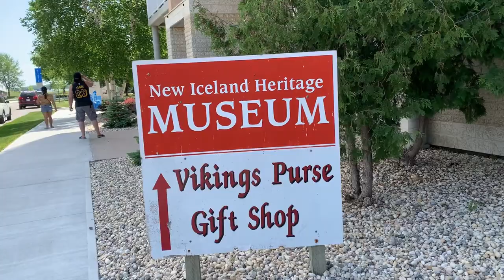Trip to Gimli, Manitoba!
Family trip to Gimli Manitoba!